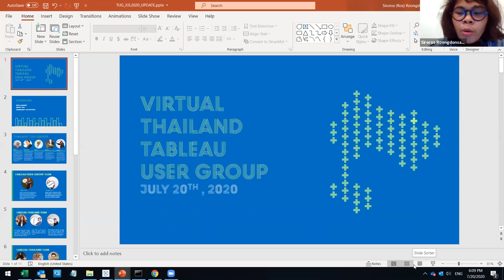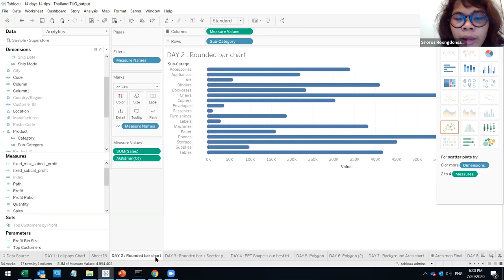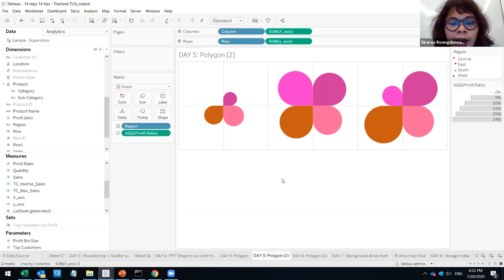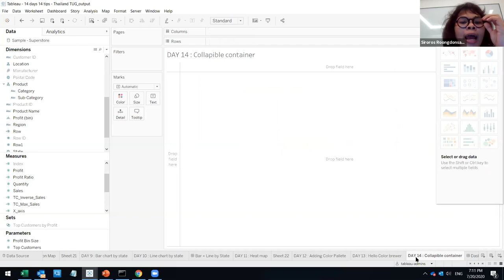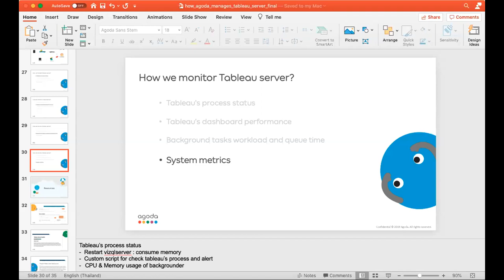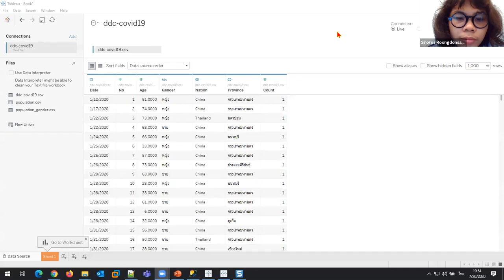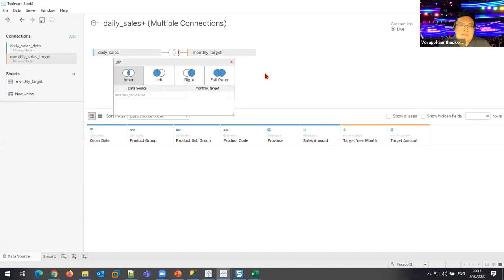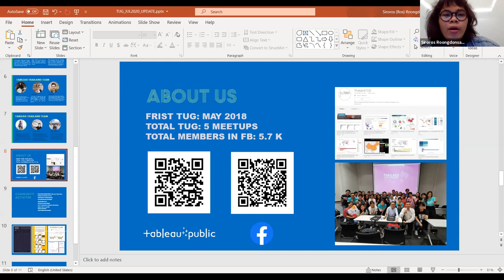Thailand Tableau User Group - 20 July 2020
Agenda:
Introduction about Thailand Tableau User Group and Tableau Community
14 days and 14 Tips during the quarantine - Siroros Roongdonsai (Ros), Tableau Public Ambassador
How Agoda manages Tableau Server to support 1k users -  Nadcharin Silaphung, Agoda
Tableau Relationships in Action - Vorapol Santhadkolkarn (Ping), Senior Consultant
Quiz